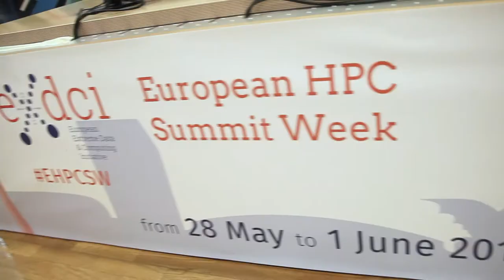PRACEdays18 is waiting for you!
PRACEdays18 is part of the European HPC Summit Week, and is hosted by PRACE’s Slovenian Member ULFME – University of Ljubljana, Faculty of Mechanical Engineering. The conference will bring together experts from academia and industry who will present their advancements in HPC-supported science and engineering. The conference will be held at the University of Ljubljana, Faculty of Law.